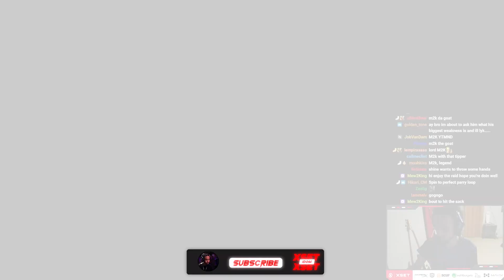THE TERMINATOR - SONIC BOOM CUT | SF6 Tournament Matches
Guile has been the bane of my tournament existence lately. I need to figure out exactly what Manon can go vs Guile and develop a strategy on how to stop this character.